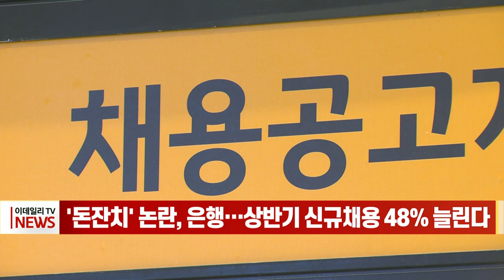'돈잔치' 논란, 은행… 상반기 신규채용 48% 늘린다 (20230221)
금융권이 상반기 채용 계획을 발표했습니다. 특히 ‘이자장사’, ‘공공재’ 등 정부로부터 연일 집중포화를 맞고 있는 은행들은 지난해 상반기에 비해 약 50% 늘린 신규 채용 계획을 발표했습니다.
어제(20일) 금융권은 올해 상반기 총 4706명을 채용하겠다고 발표했습니다. 금융위원회가 이날 오전 마련한 ‘금융권 청년 일자리 간담회’에 맞춰 이 같은 계획을 발표한 것으로, 최근 악화된 금융권에 대한 여론을 의식한 것으로 보고 있습니다.
실제 전국은행연합회에 따르면 국내 20개 은행은 올해 상반기에만 2288명 이상을 신규 채용할 계획입니다. 전년동기와 비교하면 48.0%(742명) 증가한 수준입니다.